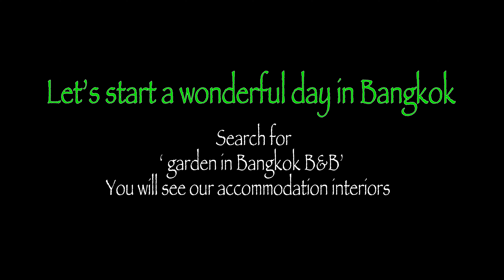Suttaporn's Garden Inn B&B in Bangkok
We stayed at Suttaporn's airbnb in Bangkok twice in the past. She is a super host and treated us very nice while we were traveling in Thailand. Her accommodation has great and peaceful garden. It is just like an oasis or a sanctuary away from the hustle and bustle of a big city. If you want to stay away from such city places but want to start a day with a peaceful relaxing breakfast in nature, this is the place for you. Suttaporn is also a tour guide person, you should consult with her before you travel in Bangkok or even during your stay. She can also arrange a Thai cooking class in the accommodation kitchen room if you want. Enjoy your stay in Thailand!